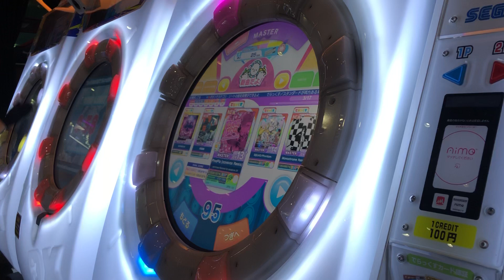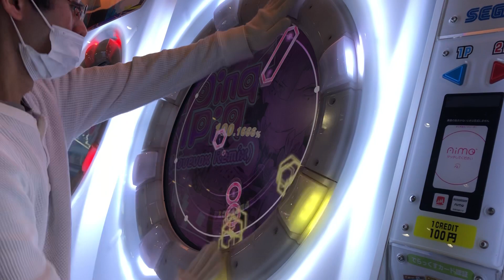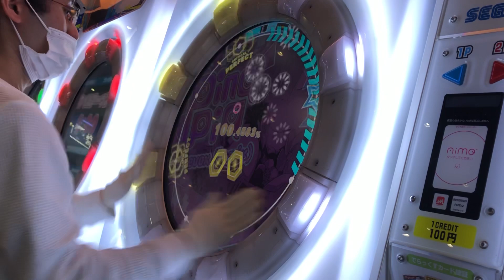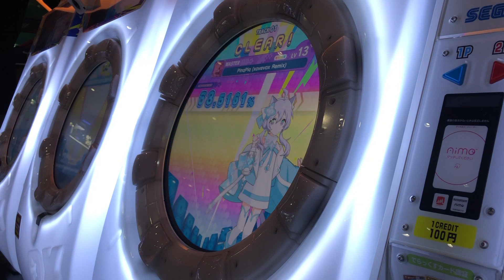【maimaiでらっくす】PinqPiq (xovevox Remix) MASTER AP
ハネリズム